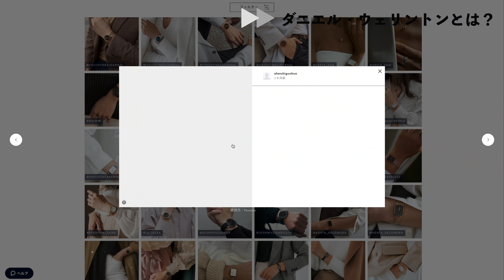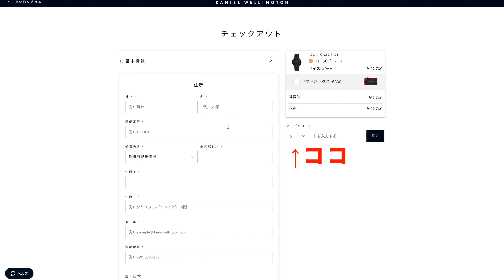【意外な伏兵】ダニエル・ウェリントンの気になる時計3選！開封＆レビュー [4K] [PR]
ダニエル・ウェリントンから機械式時計が登場するので見てほしい！と提供いただいたので、売れ筋時計と合わせて開封＆レビューしていきます。その実力や如何に？？

■気になった方はコチラ

・セイコーSKX007

・ヴァシュロンコンスタンタン オーヴァーシーズ

・セイコーSRP777

・木製時計ケース

・宝飾用手袋

・クリスタルガード

↓ RYの基本情報 ↓

1990年生まれ、年の半分以上を海外で過ごす31歳。
26歳の時に人生で初めての機械式時計を購入してから、腕時計の魅力にどっぷり魅せられる。
時計の魅力を語り合いたかったが、周りに時計好きがおらず、一人で悶々とすること丸3年。

「時計ってこんなに楽しいのに、なぜ時計好きはこんなに少ないんだ…」
「そうだ、日本人全員時計好きになれば、いつでもどこでも時計の魅力について語り合える！」
そんな思いから「腕時計のある人生」のブログとYouTubeをはじめました。
”一億総腕時計社会”の実現を夢見ています。

”一億総腕時計社会”の実現に向けて活動しているYouTubeチャンネルです。
皆さんの人生の相棒となる腕時計を見つけられるように、
腕時計の魅力を「と に か く わ か り や す く」発信しています。

▼主な活動実績
2018年: 有名高級時計雑誌にて「時計の評論/コメント大賞」受賞
2019年: ブログ「腕時計のある人生」開設
2020年: Youtube「腕時計のある人生チャンネル」開設
同年: 講談社「FORZA STYLE」にて腕時計コラム 毎週連載開始

↓ その他 ↓

▼時計の売却を考えている方へ。最高金額で時計を売れるサイト uruka（ウルカ）

▼時計修理&オーバーホール「オロロジャイオ（OROLOGIAIO）」

▼目次
00:00 ご挨拶
01:32 ダニエル・ウェリントンとは？
02:04 ①Iconic Link Automatic 40mm
09:10 ②Iconic Link Arctic 40mm
14:22 ③Iconic Motion 40mm
20:07 まとめ & 15%オフ情報